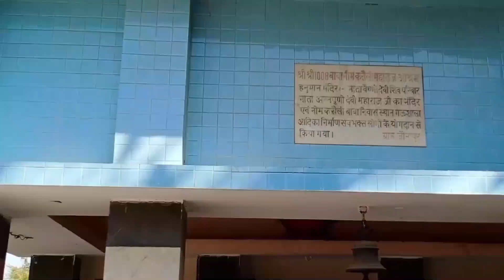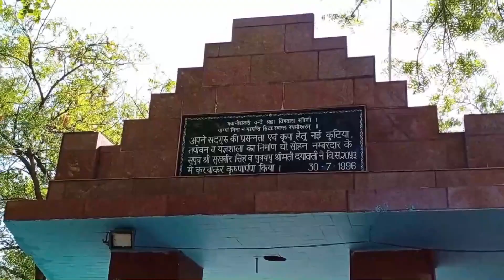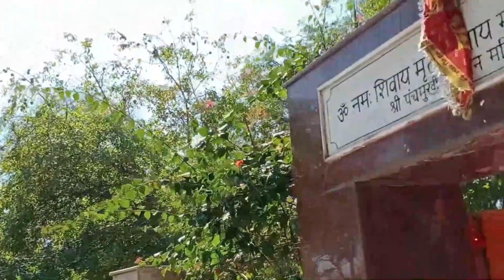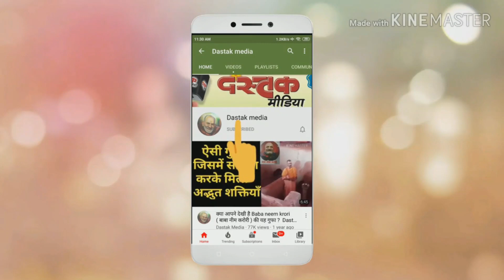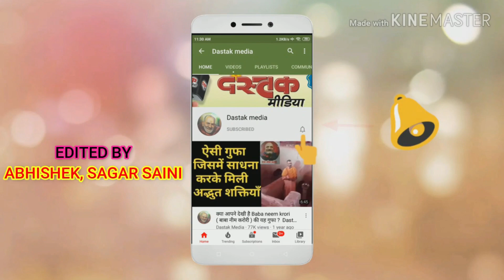आईये चलते है , महाराज जी के जौनापुर दिल्ली आश्रम ।